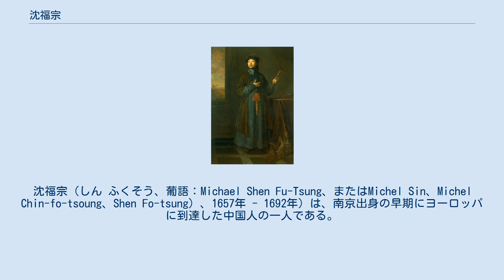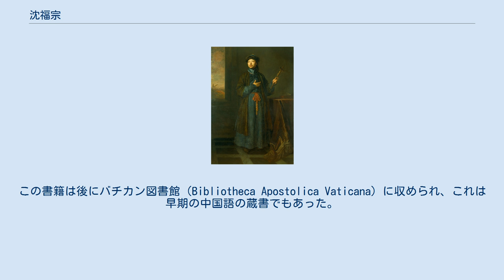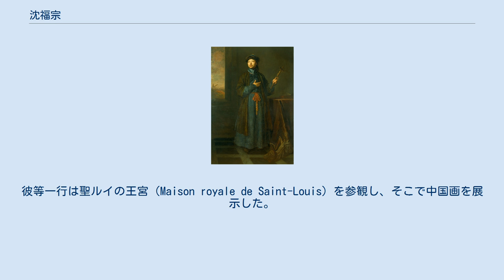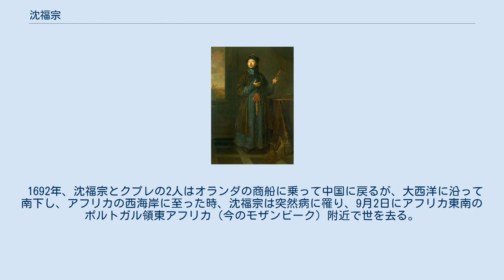沈福宗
沈福宗（しん ふくそう、葡語：Michael Shen Fu-Tsung、またはMichel Sin、Michel Chin-fo-tsoung、Shen Fo-tsung）、1657年 - 1692年）は、南京出身の早期にヨーロッパに到達した中国人の一人である。
中国の史籍は彼の生涯を一言も記載していないが、ヨーロッパ側の史料は、彼の経歴や事跡はかなり多く述べられている。
 1681年、沈福宗はベルギーの宣教師フィリップ・クプレ（中国名：柏應理）に従って、マカオからヨーロッパに向かって旅立ち、オランダ、イタリア、フランスとイギリス等のヨーロッパ6ヶ国を遊歴した。
彼等一行はそれぞれローマ教皇とフランス、イギリス両国の国王と会見し、かつ当地の社会的な名士と交流した。
沈福宗が出国する時、中国の儒学の経典と諸子の書籍40部余りを携えたことにより、中国の言語や文字、儒学の道徳や哲学、そして波動説等の文化がヨーロッパに伝わり、西洋の学者が中国学をする一助となった。
 1657年、沈福宗は江蘇省江寧府（今の南京市）に生まれ、学問をしたが科挙には参加しなかった。
彼は当時江南で宣教していたベルギーのイエズス会士フィリップ・クプレを知り、そこからラテン語を学んだ。
1681年（康熙20年）、クプレはローマ教皇庁に康熙帝の「典礼問題」（Question des rites）の立場を陳述するために召喚された。
中国を離れる前に、彼は年齢が25歲の沈福宗と、50歲の呉歴等の中国人と共にヨーロッパに赴く約束をした。
呉歴はおそらく体が弱くて病気がちなために、ヨーロッパ行きは叶わなかった。
 沈福宗一行は1681年12月5日にマカオから航海に出て、南洋各国を経由し、インド洋を横断し、アフリカの南端の回り道をして、1682年にポルトガルに接岸した。
彼等は先ずクプレの出生地であるメヘレンを参観し、彼の親族を訪問した後に沈福宗はクプレの計らいにより初級の修道士を養成する神学校である——ポルトガルの首都にあるリスボン修練院（Novitiatus）に入った。
彼は聡明で機敏であり、よく学んで科目を非常によく修めた。
その後、沈福宗の教師のポルトガル名ミゲル・アルフォンソを取って、この名前も沈福宗のイギリス、フランス等の国での代名詞になった。
但し、この名前は異なる国で少しばかり差が見られる。
 まだリスボンで学習していた時、クプレは先ずローマに行って報告をし、ついでに教皇に中国語でミサを司式する許可を請い求めた。
ローマ教皇は中国人がヨーロッパにいると知り、会見したいという意向を示した。
そこで沈福宗はリスボンからローマに赴き、クプレと共に中国の文献をローマ教皇インノケンティウス11世に贈った。
この書籍は後にバチカン図書館（Bibliotheca Apostolica Vaticana）に収められ、これは早期の中国語の蔵書でもあった。
その後、沈福宗は学究を深める為にローマに留まった。
 1684年、沈福宗とクプレは招きに応じてフランスを訪問した。
9月15日、フランス国王ルイ14世は沈福宗一行と会見し、沈福宗は『大学』、『中庸』と『論語』のラテン語訳を贈り、フランスで出版するよう願った。
沈福宗は歴史上初のフランス国王に会見した中国人であった。
会見時、ルイ14世は何度も沈福宗に質問しても、沈福宗は即座に答えたので、一時はパリで話題の人物となった。
 9月26日、ルイ14世は沈福宗を宴会に招き、宴会でルイ14世は沈福宗にどのように中国の食器を使うのか尋ねた。
そこで沈福宗は、テーブルから中国より輸入した鍍金の象牙の箸を拾い上げ、その場で箸を使う方法を示した。
当時、フランスでは正にシノワズリー（Chinoiserie）が流行しており、沈福宗の適時な到来はフランス貴族、政府要員と社会の名士と面識を持たせることになった。
 據描述によれば、彼とクプレは1回王宮の宴会に参加した。
沈福宗は龍の模様のある緑色の絹と藍色の錦の服を纏っていた。
彼等一行は聖ルイの王宮（Maison royale de Saint-Louis）を参観し、そこで中国画を展示した。
 沈福宗がフランスを訪問する間、パリの学者は文章で伝えた外に、沈福宗の肖像画を描いた。
この絵はパリのフランス国立図書館の版画部に収められており、蔵品番号はOE48で、画家は9月26日の宴会のフランス宮廷画家である。
 フランス訪問が終わってから、沈福宗は1...